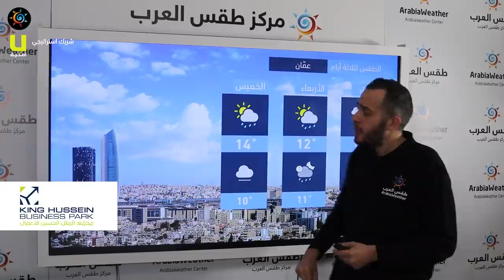طقس العرب - الأردن | النشرة الجوية الرئيسية | الاثنين 2020/12/14